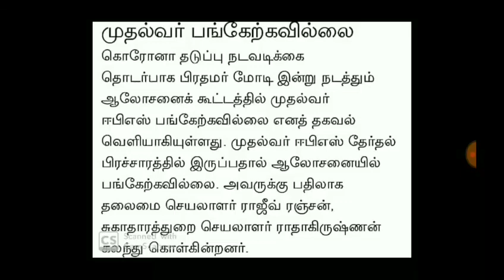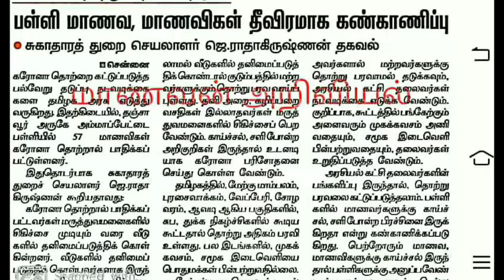TN SCHOOLS COLLEGE CLOSED? AGAIN TN LOCK DOWN TN CM MEETING PM MODI BREAKING NEWS JUST IN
TN +2PRACTICAL EXAM-2021 LATEST UPDATE 12TH PRACTICALEXAM START APRIL 16 TN +2 PRACTICALS CONFIRM
1th Std to 11th Std Std All Pass II 11,10th Std ALL PASS 10TH STD PUBLIC EXAM-2021CANCEL10THALL PASSTN 12TH STD PUBLICEXAM-2021 PUBLIC EXAM QUESTION PATTERN CHANGE & ADDITIONAL INTERNAL MARKS? UPDATE
TN 9 10 11 th Std School Students TN Teacher's request to give students leave TN Schools Closed!!!
TN 10,12TH STD MODEL EXAMINATION-2021 FULL SYLLABUS MODEL EXAM START MAR 24 DEO LATEST UPDATE
TN 10,12TH STD REDUCED SYLLABUS BASTED FULL SYLLABUS MODL EXAM-2021 TN DISTRICT LATEST UPDATE
TN 5 6 7 8 TH STD SCHOOLS REOPEN TN SCHOOLS NEW ACADEMIC YEAR 2021-22 TN EDUCATION DEPARTMENT UPDATE
TN +2 PUBLIC EXAMINATION-2021 MAY 3 TN SCHOOLS PRINICIPALS  REQUEST CHANGE +2 PUBLIC EXAM DATE'S
TN SCHOOLS STUDENTS SATURDAY HOLIDAY TN TEACHER REQUEST TN GOVERNMENT LATEST UPDATE BREAKING NEWS

TN CBSE PUBLIC EXAMINATION-2021 TIME TABLE CHANGED 10,12TH STD PUBLIC EXAMINATION CBSE LATEST UPDATE
TN 10th Std Public examinations will be held for class students TN 10th Public Examination May MonthTN 10TH STD STUDENTS ALL PASD TN 10TH ALL PASS CERTIFICATE II TN 10TH STD MARKS EVALUATION UPDATE

 #10,11,12STDTELEGRAMLINK

#10,11,12STDTELEGRAMLINK